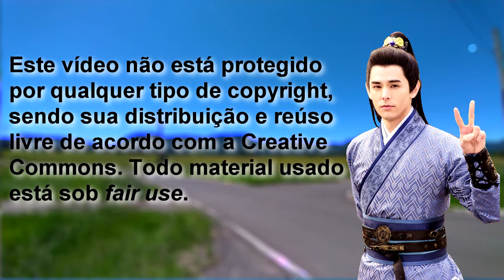LAGUNA DOS PATOS TRANSPARENTE! | São Lourenço do Sul/RS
Laguna com água cristalina em função da estiagem e da salinização da água.